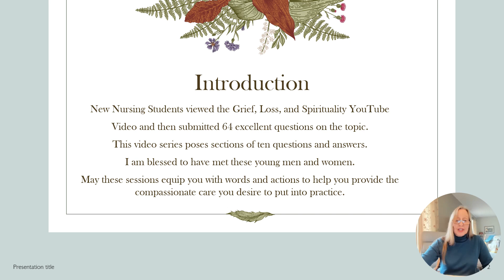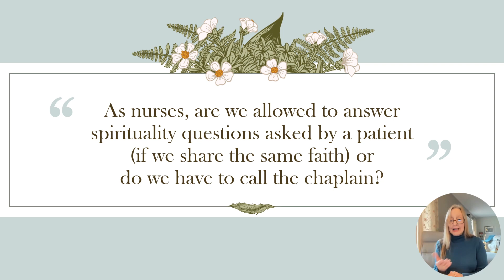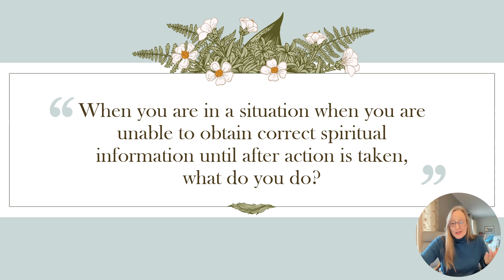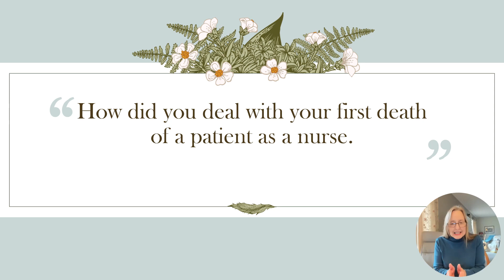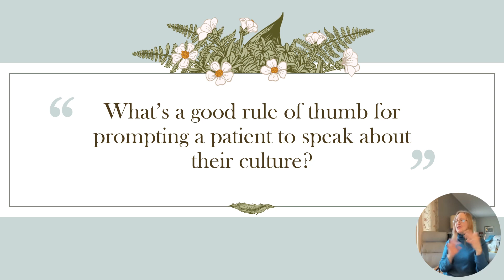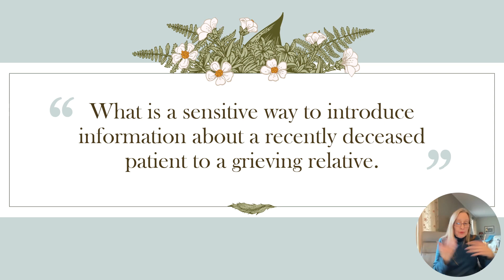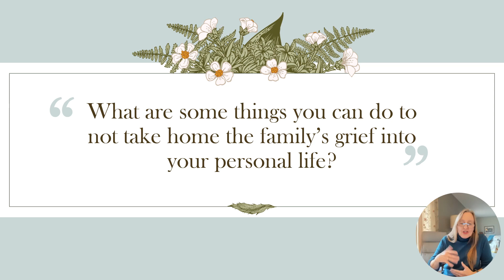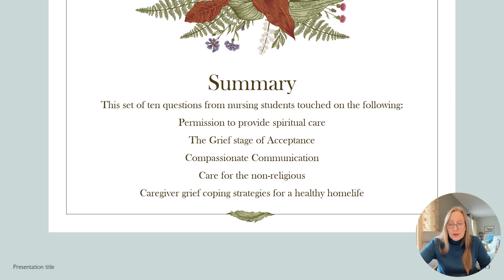Excellent Questions Session 1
New nursing students viewed the Grief, Loss, & Spirituality video then submitted a total of 64 questions. Dr. Donna created this video series to highlight the questions and answers with storytelling and transparency. This is the first session of 6 that will examine ten questions per each video. Be amazed by the compassionate concern and genuine desire to be well equipped in providing care to patients and families who suffer loss. These future nurses are amazing. Their questions may be yours as well!